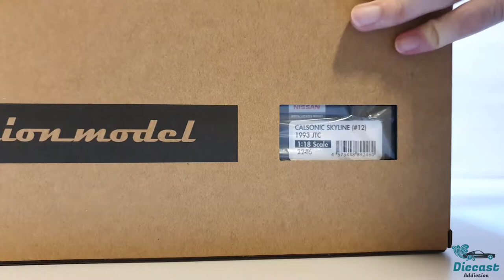IG2246 Calsonic Skyline (#12) 1993 JTC With Mr. Hoshino 1:18 Scale Ignition Model (Unboxing)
Unboxing IG2246 Calsonic Skyline (#12) 1993 JTC With Mr. Hoshino from Ignition Model 1:18 scale. Thank you so much and have a nice day.

CALSONIC SKYLINE (#12) 1993 JTC , driven by Kazuyoshi Hoshino and Masahiko Kageyama, Japanese race car drivers, in 1993 JTC, Winning car in 1993 JTC. With a professionally hand-painted standing figurine of Kazuyoshi Hoshino, wearing his racing suit and a card signed by Kazuyosho Hoshino.